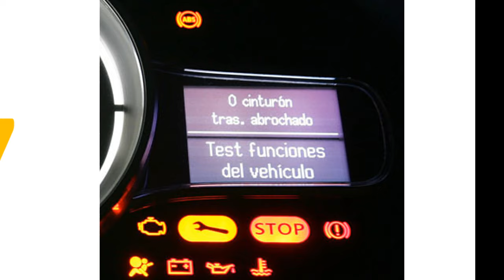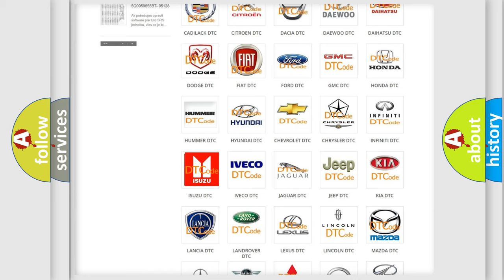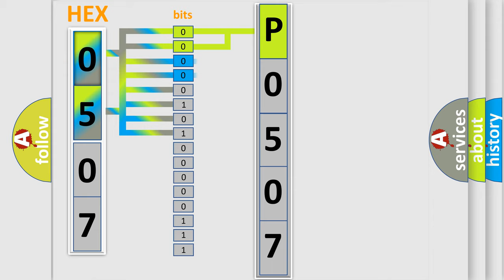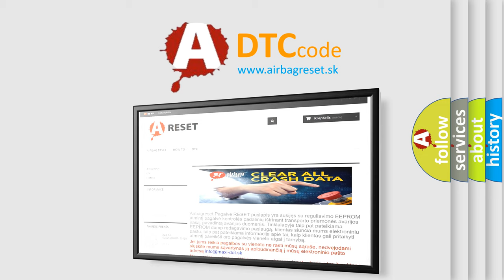DTC Isuzu P0507 Short Explanation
Contents:
0:21 Basic DTC analysis according to OBD2 protocol standard.
1:48 Insight into programming
2:58 A diagnostically understandable description of the Diagnostic Trouble Code
3:05 Basic error definition

Make:
Isuzu
Code:
P0507
Definition:
Lost Communication With Blind Spot Detection Module
Description:
With the ignitionon for at least five seconds. Battery voltagebetween 10 and 16 volts. Body ControlModule (BCM) is configured correctly. Bus messagesnot received from the Blind Spot Detection Module (BSM) for approximatelytwo to five seconds
Cause:
Can B Bus Circuits Open Or ShortedDtcs